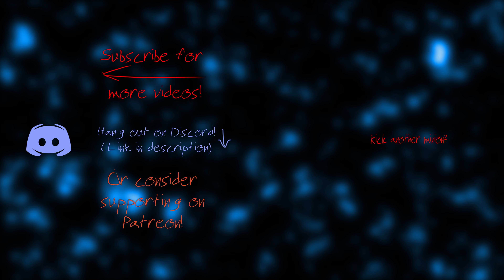redshojin plays: Overlord - Part 3 - Emo Elves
I'm ready for them to spam MCR to us.